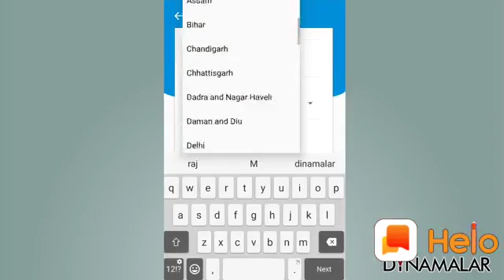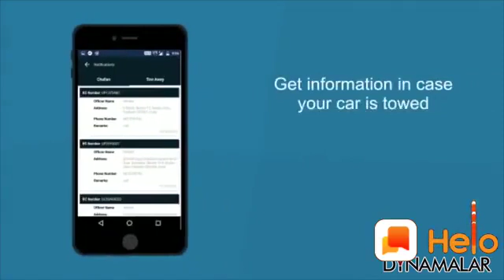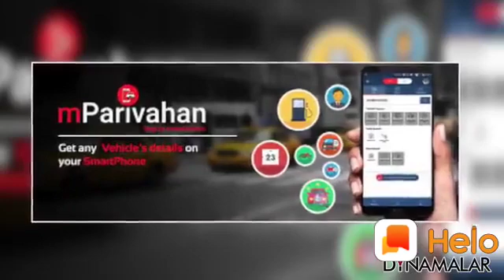mparivahan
Video from Iliyas Ji